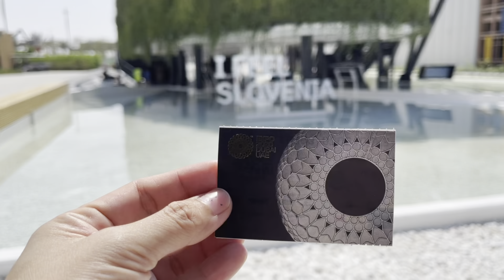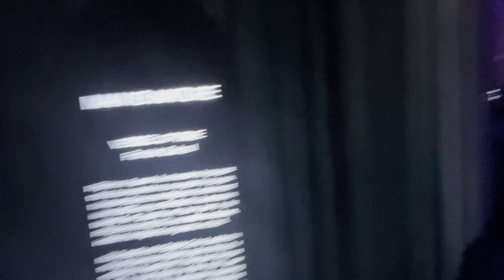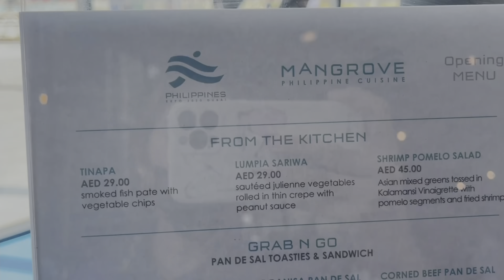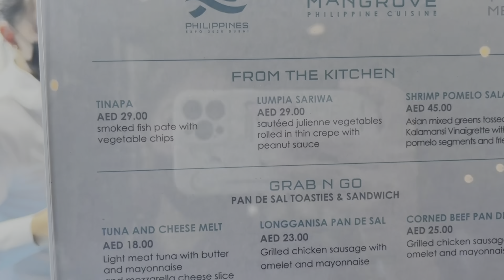EXPO2020 DUBAI Grand Opening || Bangkota || Kai Torreflores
Supportahan po natin ang ating Pavillion sa Expo2020.Opens from October 2021 until March 2022